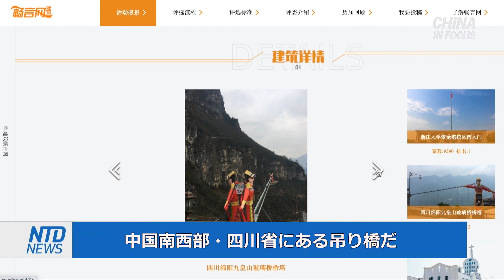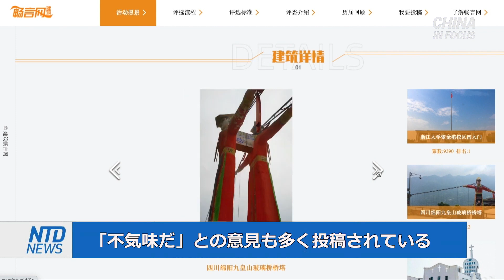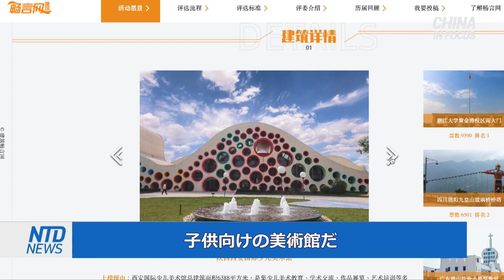「2021年最も醜い建築物ベスト10」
【新唐人NTDTV＝米NYに本部を置く衛星テレビ局 】毎年恒例の「中国で最も醜い建築物トップ10」の候補が発表されました。橋や門、ホテル、そして教会などが候補として挙げられています。いくつか見てみましょう。

預金種目：普通預金
口座番号：2158157
口座名義：ﾄｸﾋ)ｴﾎﾟｯｸﾒﾃﾞｨｱ